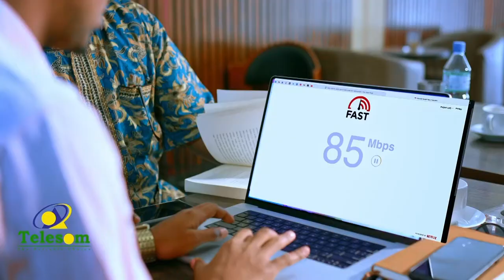Suldaan Mowlid Shiekh Jaamac iyo Beesha Dubudlbe ayaa ka wada hadlay dhismaha gole dhaqan Habargidir